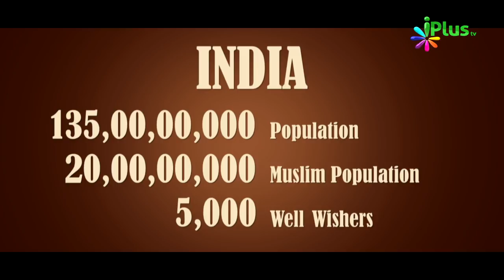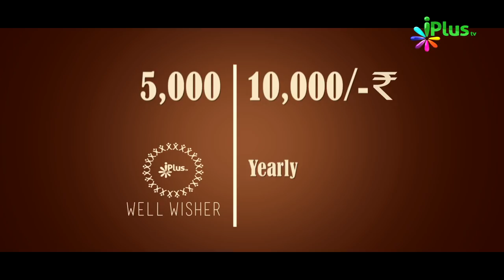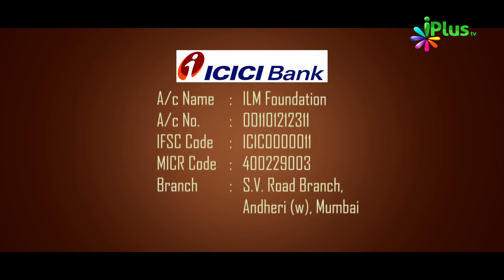iPlus TV ko 5000 Well-Wishers Ki Urgent Zaroorat!! Video Zaroor Dekhein